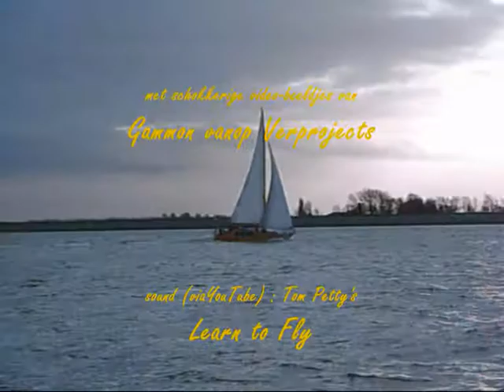Goofies dec2009_0002.wmv